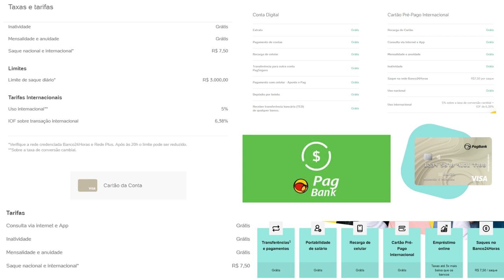💳Nova Conta grátis do PagBank Vem com cartão internacional Visa grátis e sem anuidade. Será?✔💲